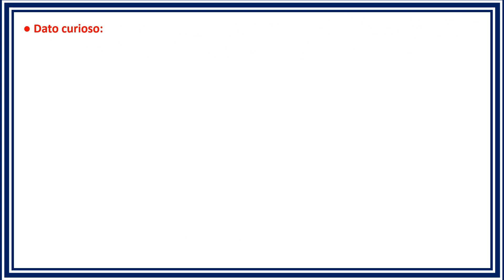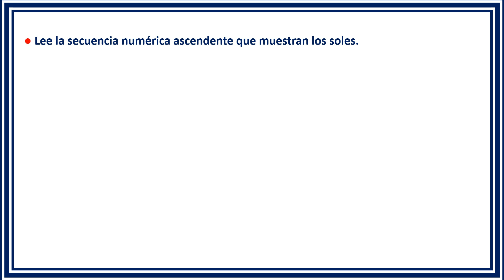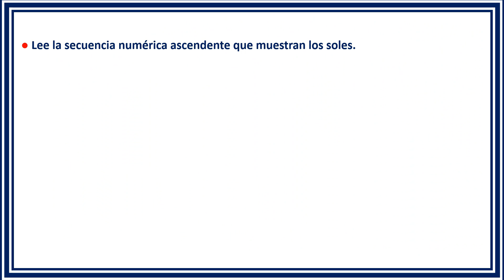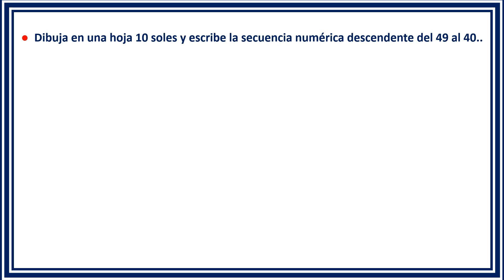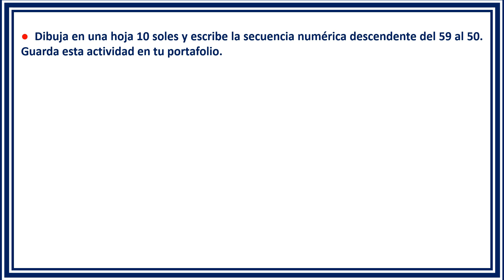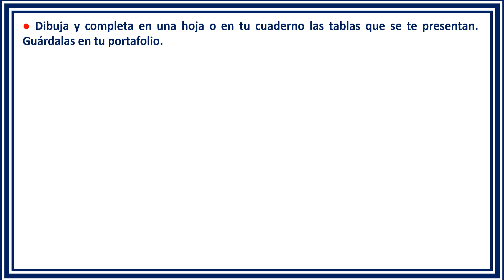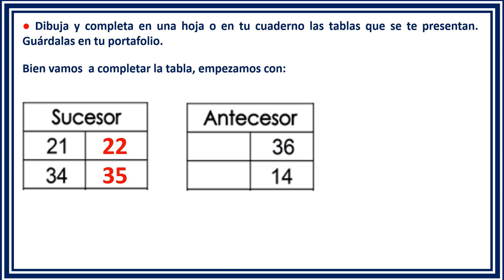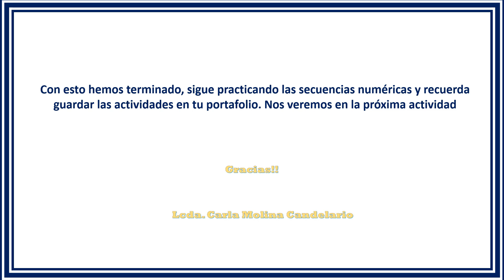(Segundo grado) Semana 25 actividad # 2 - Cuento soles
En este video aprenderás las series numéricas del 40 al 49 y del 50 al 59